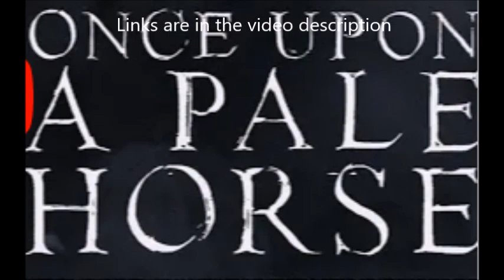Behemoth new video “Once Upon A Pale Horse“ off album “Opvs Contra Natvram”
Behemoth have released a new music video ..  for the song “Once Upon A Pale Horse“ off the album “Opvs Contra Natvram” .. see below

Go forth and conquer!
Our brand new music video for ‘Once Upon A Pale Horse’ is OUT NOW
Directed by Grupa13
Animation by strss893
Head over to the Behemoth YouTube channel to check it out now